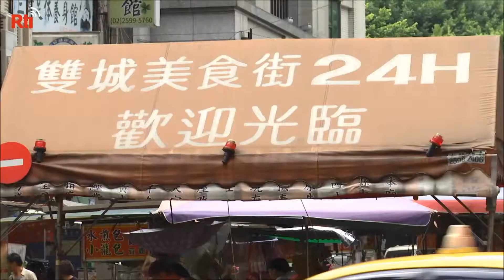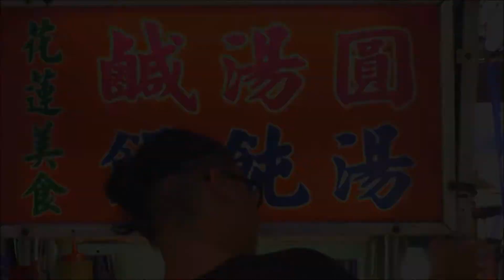【RTI】Vídeo del día – El Gobierno emite cupones de compra para mercados nocturnos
Taiwán comienza hoy a emitir cupones para los mercados nocturnos. Los turistas que viajen por su cuenta en Taiwán reciben un cupón de 200 NT por habitación, dependiendo de la zona del país. De momento se podrá utilizar hasta en 83 mercados nocturnos de toda la isla. Sin embargo no se pueden utilizar fuera de su zona y tienen de límite hasta el 31 de diciembre.